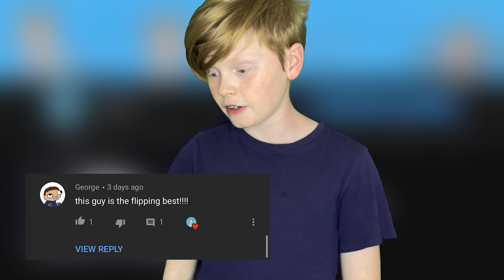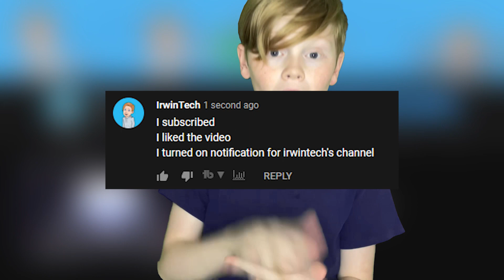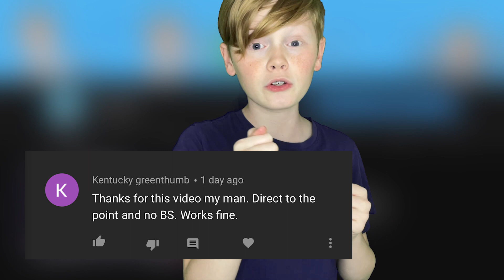Thank You For 20,000 Subscribers + GIVEAWAY!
Hey guys! today's video is just a thank you video for 20K subscribers, I am so blessed and truly grateful for everything, thank you guys so much, as a way of giving back I am giving people tons of shoutouts in the video and doing an amazon 10$ gift card giveaway!
About Me:  Hello, on this channel IrwinTech provides technology based content that mainly revolve around chromebooks, on this channel he mainly creates tutorials on how to install un-supported applications, programs, and games on your chrome os device, if you enjoy content like that, then this is the channel for you, if you have any questions email him with the email provided below.